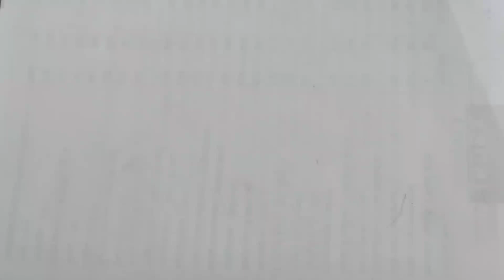Drawing Kids House | colourful house | Kids abcd song | abcd phonic song